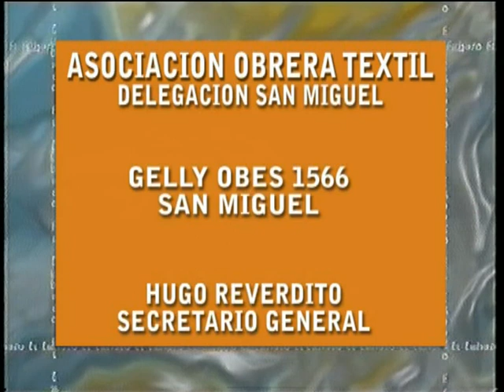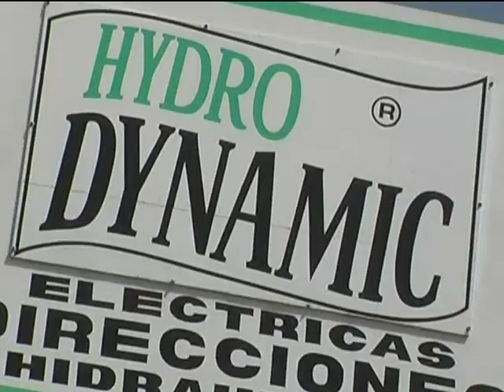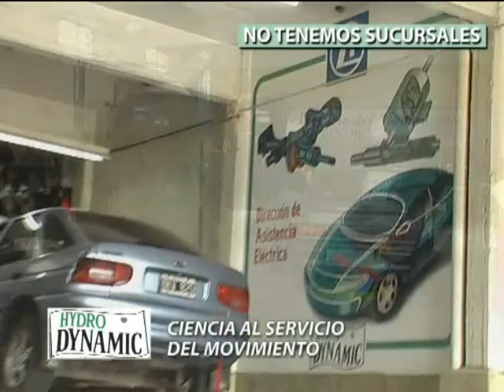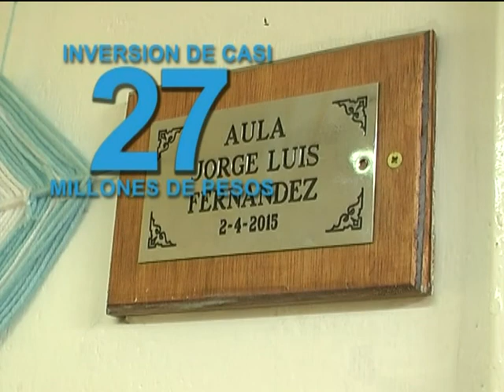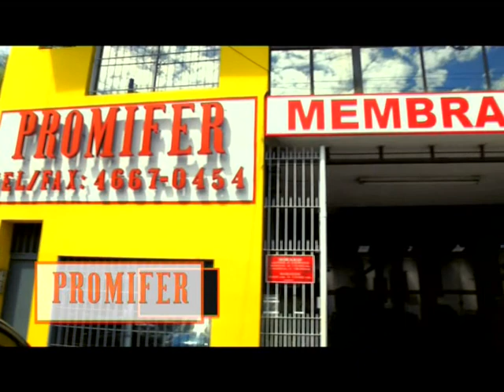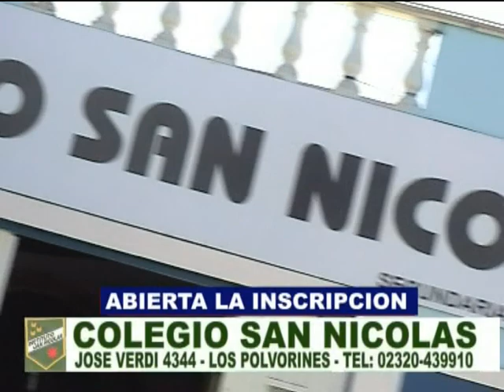El rol de los intendentes con Alberto F y Kicillof: El Embudo domingo 10 de noviembre de 2019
Programa Politico de la provincia de Buenos Aires. En esta edición análisis de los hechos más relevantes de la política bonaerense. Cómo se va configurando el mapa de poder en el conurbano tras las elecciones. El rol de los intendentes con Alberto Fernández y con Axel Kicillof